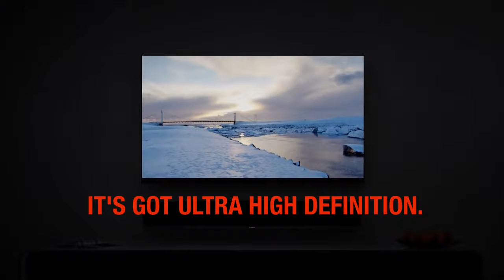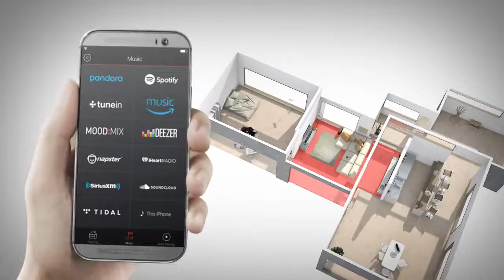Denon Soundbards - Wireless Surround Sound Now Breaking Sound Barriers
Over 100+ Payment Options Including Cardless & Zero Interest EMI
Have Questions Please Click Whatsapp Logo On " Website